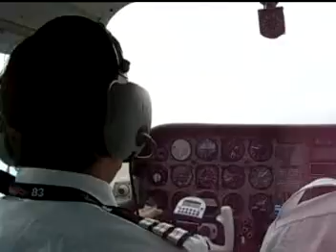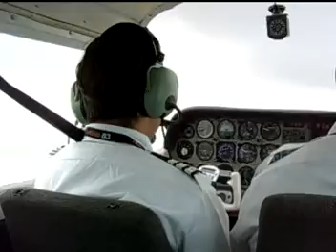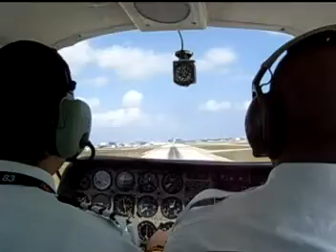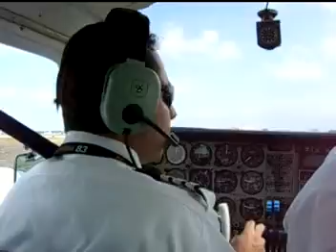Landings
Landing at KFXE and KTMB